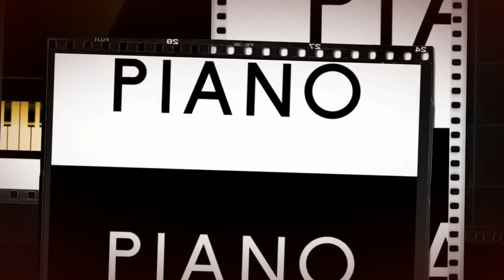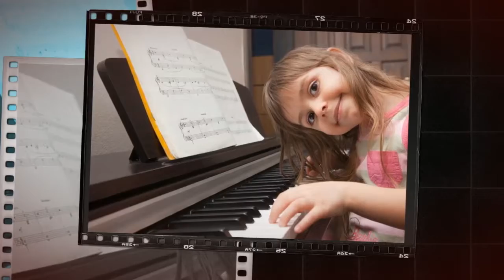Σχολή Πιάνου - Beethoven Sonata #1 (1st mvmt)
ΤΟ ΠΙΑΝΟ

Το πιάνο είναι το πιο δημοφιλές μουσικό όργανο στον κόσμο. Αρκεί να σκεφτεί κανείς ότι αυτή τη στιγμή, στην Κίνα μόνο, σπουδάζουν πιάνο σε επαγγελματικό επίπεδο 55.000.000 παιδιά! Φανταστείτε τον απίστευτο αριθμό παιδιών που σπουδάζουν πιάνο σε ερασιτεχνικό επίπεδο...

Τα μαθήματα πιάνου για το νήπιο, το παιδί, τον έφηβο και τον ενήλικα είναι μία μαγευτική εμπειρία με συνεχείς εκπλήξεις. Το ρεπερτόριο που διδάσκεται είναι το πλουσιότερο στην μουσική εκπαίδευση.

Έργα για πιάνο έχουν γράψει τεράστιοι κλασσικοί όπως οι Bach, Mozart, Beethoven, Liszt, Chopin, αστέρες της Pop όπως MichaelJackson, Prince, Adele, Beyonce, Rihanna, αλλά και Έλληνες όπως Χατζιδάκις, Θεοδωράκης, Ξαρχάκος, Πλέσσας και αμέτρητοι άλλοι.

Από τα τέσσερα του ήδη χρόνια το παιδί είναι το τέλειο εργαλείο μάθησης και δεξιοτήτων, αφού έχουν εξελιχθεί όλες οι απαραίτητες νοητικές και κινητικές λειτουργίες που χρειάζονται για να ξεκινήσει πιάνο. Είναι δηλαδή ικανό να αντιλαμβάνεται ρυθμό και μελωδία, να ξεχωρίζει ήχους, νότες, δυναμικές, να διαβάζει κλειδιά και παρτιτούρα, να χρησιμοποιεί και τα δυο χέρια κλπ.

Σύμφωνα με τον καθηγητή του Harvard GARDNER τα παιδιά που παίζουν πιάνο, τα πάνε πολύ καλύτερα στο σχολείο. Το πιάνο αυξάνει το δείκτη νοημοσύνης τους, το μυαλό τους είναι σε εγρήγορση, και έχουν ισχυρότερη μνήμη. Είναι πιο χαλαροί, έχουν λιγότερο στρές, έχουν συγκέντρωση, πειθαρχία, οργάνωση, υπομονή, περηφάνια, αυτοπεποίθηση, πολλαπλές δεξιότητες, μεγαλύτερη δυνατότητα μάθησης, ενισχυμένη ομιλία, ανάγνωση και μαθηματικήσκέψη, δημιουργικότητα, κοινωνικότητα, υπευθυνότητα και καλύτερη διαχείριση χρόνου. Επίσης έχουν μεγαλύτερο εύρος συναισθηματικής έκφρασης, και είναι πιο ευτυχισμένα.

ΦΙΛΟΣΟΦΙΑ ΣΧΟΛΩΝ ΠΙΑΝΟΥ ΚΟΣΜΑ ΛΑΠΑΤΑ

Η μουσική είναι για όλα τα παιδιά και θέλουμε όλα να έχουν ίσες ευκαιρίες στη μάθηση, ώστε να αποκτήσουν γνώσεις και φιλοδοξίες και να γίνουν ότι καλύτερο μπορούν στη ζωή τους γενικότερα.

Η δουλειά μας είναι να εμπνεύσουμε, να εμφυσήσουμε, να παρακινήσουμε, και να προκαλέσουμε τους μαθητές μας, ώστε να ξεπεράσουν τα προσωπικά τους όρια και να αγγίξουν τον καλύτερο εαυτό τους.

Πιστεύουμε ότι κάθε μαθητής είναι σε θέση να παίξει και να δημιουργήσει μουσική ανεξάρτητα από την ηλικία του. Θεωρούμε ότι κάθε μαθητής είναι μια διαφορετική προσωπικότητα με διαφορετικό στυλ μάθησης, διαφορετικά χαρίσματα, διαφορετικές δεξιότητες, διαφορετικά συμφέροντα, διαφορετικούς στόχους και διαφορετικές προκλήσεις.

Ο βασικός μας στόχος είναι πρώτα να μεταδώσουμε στους μαθητές μας την αγάπη, το πάθος, το ‘μικρόβιο’ και την ‘εμμονή’ με τη μουσική δημιουργία, και μετά να τους διδάξουμε φυσικά πώς να παίζουν πιάνο.

Δουλεύουμε σταθερά και μεθοδικά σε εβδομαδιαία βάση, προκειμένου να εξασκήσουμε τις φυσικές νοητικές πνευματικές κοινωνικές και συναισθηματικές δεξιότητες των μαθητών, να διευρύνουμε τις γνώσεις τους και να τις ενσωματώσουμε στον τρόπο ζωής τους.

Η διδασκαλία μας είναι μαθητο-κεντρική, κοινωνιο-κεντρική, ομαδο-συνεργατική, αλληλο-διδακτική, διερευνητική, διαδραστική, εμπλουτισμένη και βιωματική, με όλους τους συντελεστές συμμέτοχους.